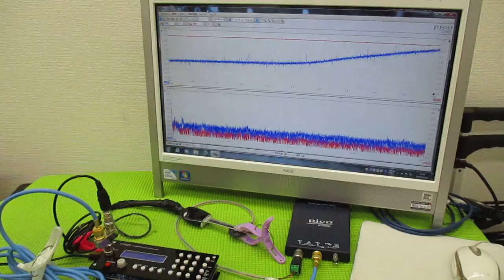メガヘルツの超音波発振制御プローブを利用した実験動画 ultrasonic-labo